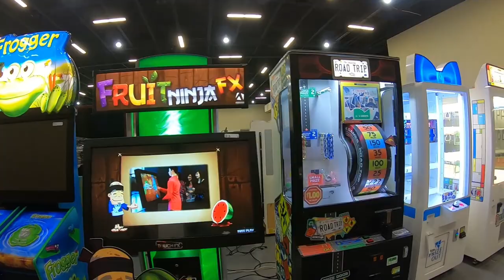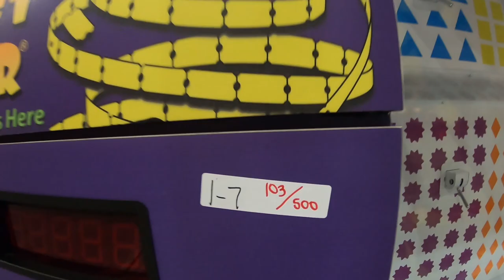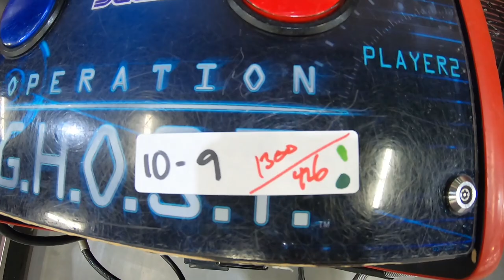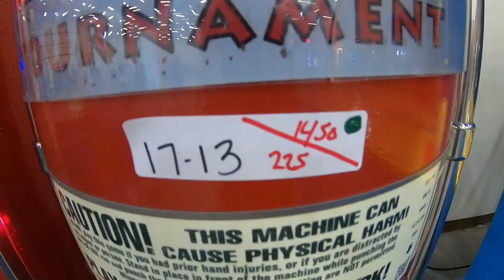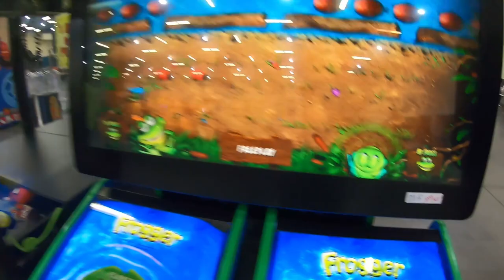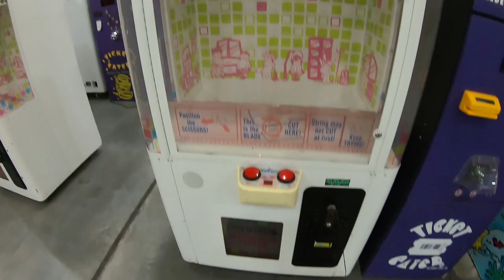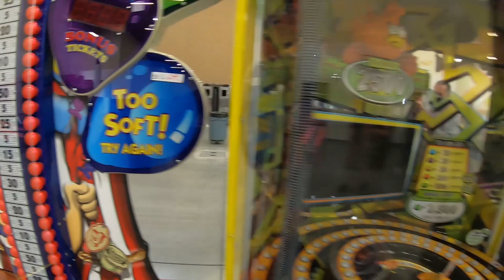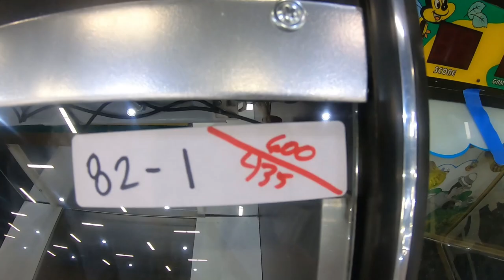ARCADE PINBALL VENDING CLAW MACHINE COIN OP AUCTION - SEVIERVILLE, TENNESSEE NOVEMBER 14, 2020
What's up, Guys? In this video, we travel to Sevierville, Tennessee to attend the Arcade Pinball Vending Claw Machine, Coin-Op Auction! Make sure you check out yesterday's Live stream and preview video to get a more in-depth preview look at all the machines to be auctioned off!

We release one to three videos per week and sometimes live stream! We would love to have you join us on our journey!